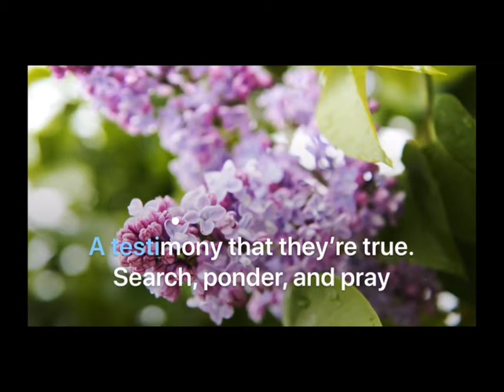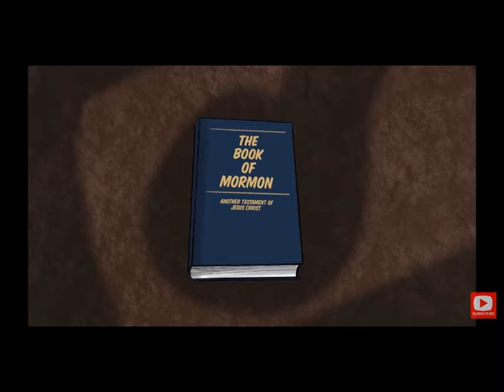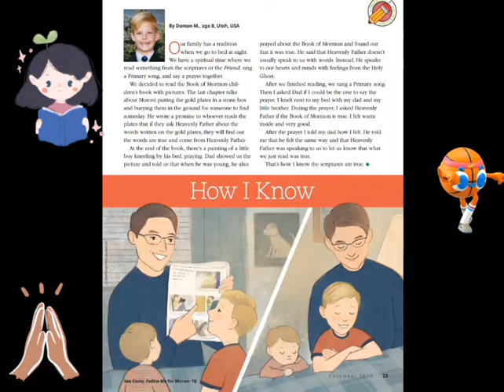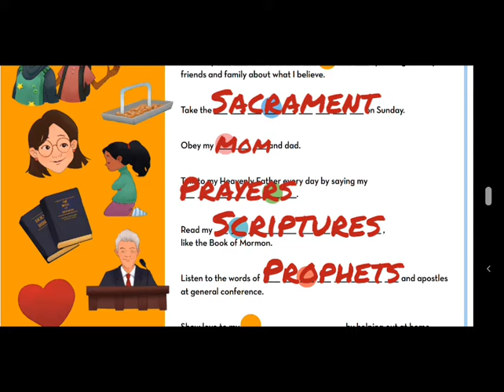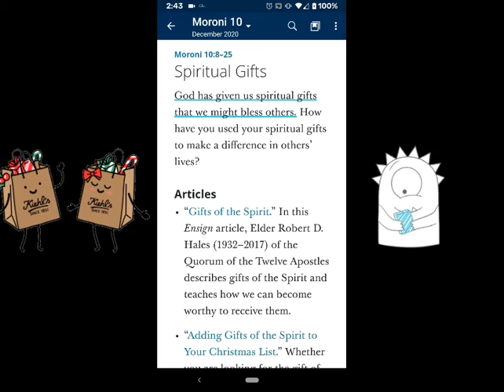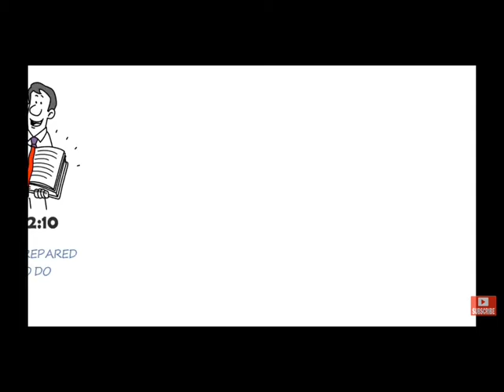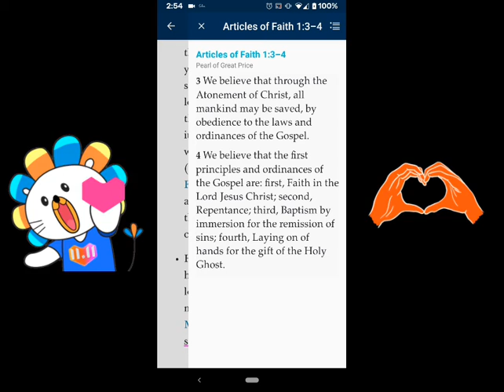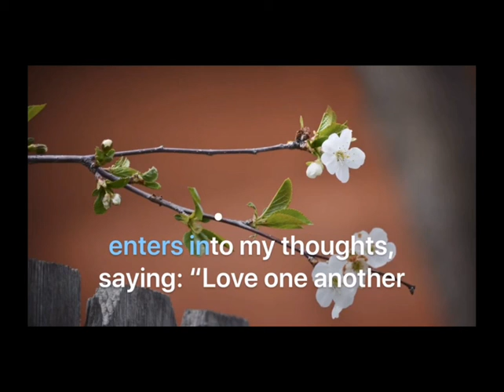Moroni 10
Primary Lesson